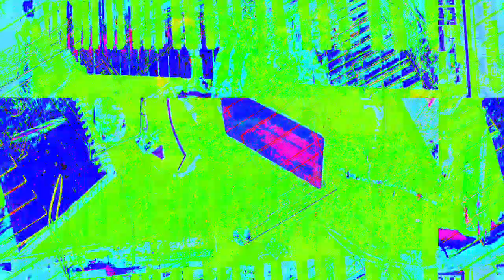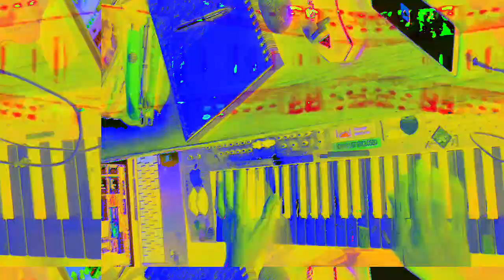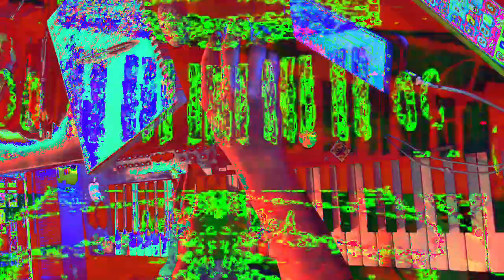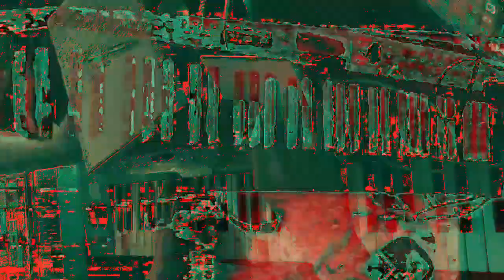[EPILEPSY WARNING] Movie 23 02 17 06h55m24s *Photosensitivity Warning*